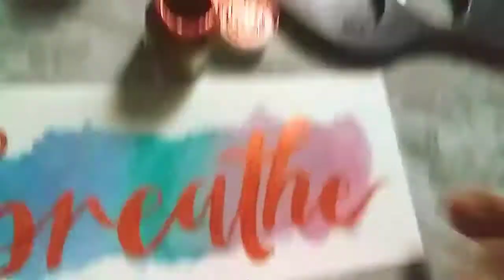EASY WATERCOLOURING BACKGROUND | CALLIGRAPHY LETTERING | USING PAINT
Calligraphy lettering with background watercolour blending...
You can also just contents for next vedio in the comment box